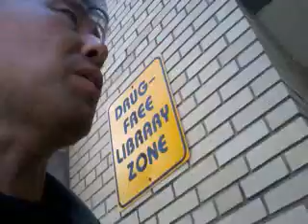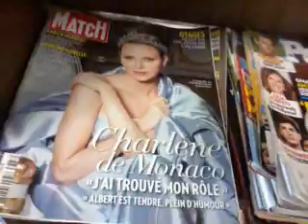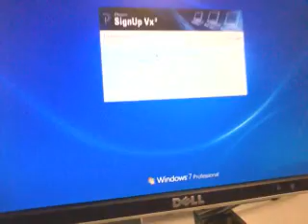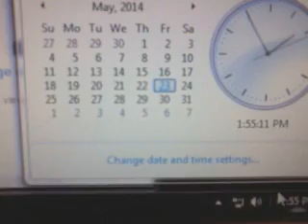I contacted nro,nsa in 2005! 140523fri1353